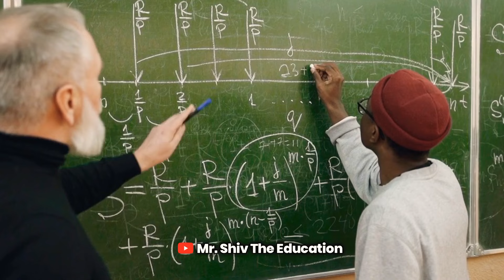🔴रात भर पढ़ोगे सुनकर🤬 || Best Powerful Attitude Motivational Line📝 For Students